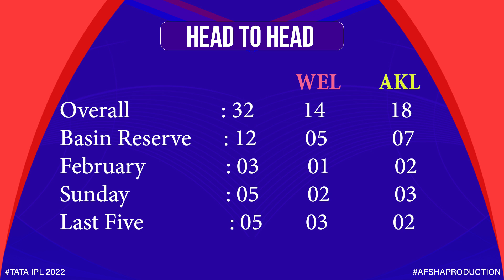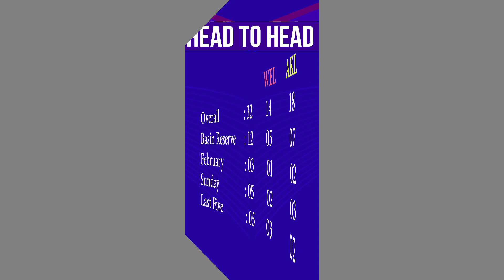Wellington vs Auckland SuperSmash2022-23 29th Match Prediction 5 Feb Basin Reserve Wellington Pitch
Wellington vs Auckland SuperSmash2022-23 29th Match Prediction- 5 Feb| WEL vs AKL Preview, Playing11 and Records SuperSmash2022-23 | Basin Reserve Wellington Pitch Report

1. WEL vs AKL Match Prediction
2. Wellington vs Auckland
3. AKL vs WEL main se kon jitega
4. aaj ka match kaun jitega
5. aaj ka super smash match
6. Wellington vs Auckland match prediction
7. Auckland vs Wellington Knights match prediction
8. WEL vs AKL Kaun Jitega
9. AKL vs WEL kaun Jitega
10. WEL AKL aaj ka match
11. AKL WEL aaj ka match
12. Match prediction today
13. Today super smash match prediction
14. Wellington vs Auckland mein kaun jitega
15. Auckland vs Wellington main kaun jitega
16. AKL vs WEL me kon jitega
17. Auckland vs Wellington
18. Wellington vs Auckland
19. Today Match Prediction
20. 5th February ka Match
21. Super Smash 5th February
22. Super Smash 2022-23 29th Match
23. WEL vs AKL Highlights
24. AKL vs WEL Highlights
25. Super Smash 29th Match Highlights
26. Wellington vs Auckland highlights
27. Auckland vs Wellington Highlights
28. WEL vs AKL 29th Match Preview
29. AKL vs WEL Match Preview
30. Wellington vs Auckland Match Preview
31. Auckland vs Wellington Match Preview
32. WEL vs AKL 29th Match Playing 11
33. AKL vs WEL 29th Match Playing 11
34. Wellington vs Auckland Playing 11
35. Auckland vs Wellington Playing 11

aaj ka super smash match kaun jeetega
wel vs akl super smash match kaun jeetega
super smash akl vs wel match prediction
akl vs wel match prediction
super smash 29th match prediction
wel vs akl match highlights
wel vs akl playing 11